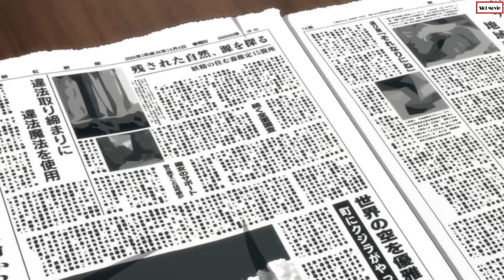(สปอยอนิเมะ) แม่มดเบื่อเสกคาถาเลยหันมาทำไร่ทำสวน | แม่มดเรื่อยเปื่อย | คลิปเดียวจบ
เมื่อแม่มดอยากมาใช้ชีวิตที่สุดแสนจะธรรมดา เรื่องราวจะเป็นยังไงวันนี้สล็อตมูฟวี่ขอเสนอเรื่อง FLYING WITCH ถ้าพร้อมแล้วไปดูกัน